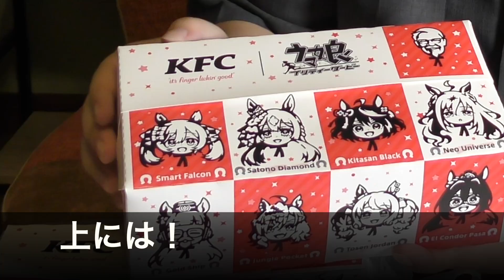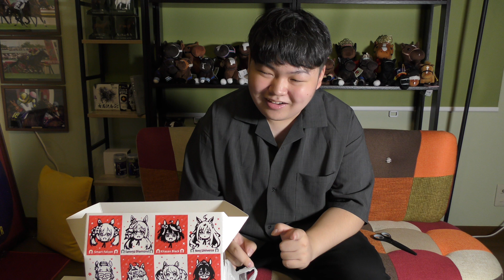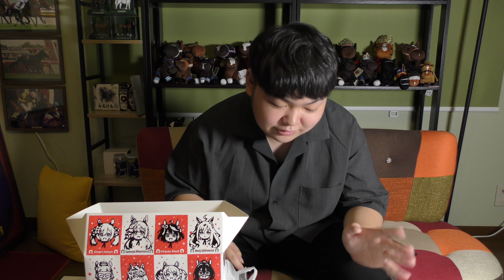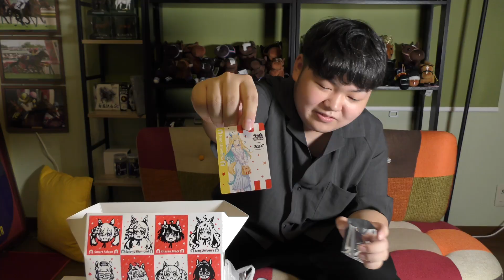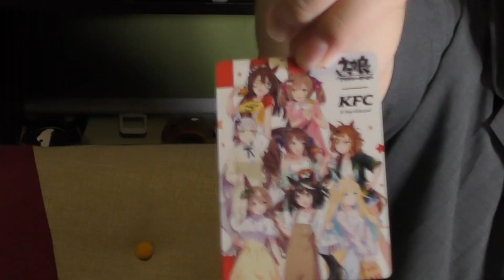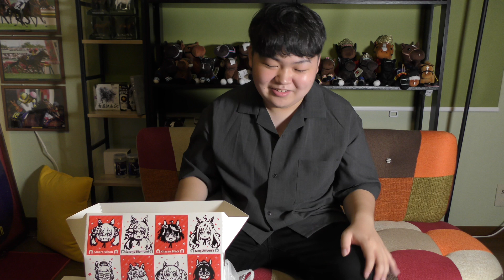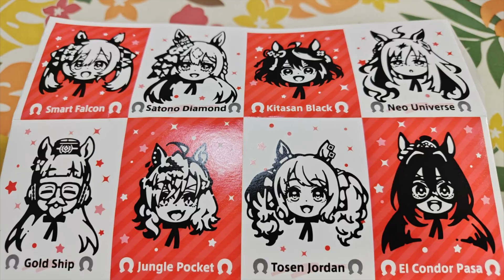【ウマ娘】ウマ娘×KFCコラボ ウマ娘と今日、ケンタッキーにしない？カード開封！！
ウマ娘 プリティーダービー 5th EVENT ARENA TOUR GO BEYOND - NEW GATE -に参戦！